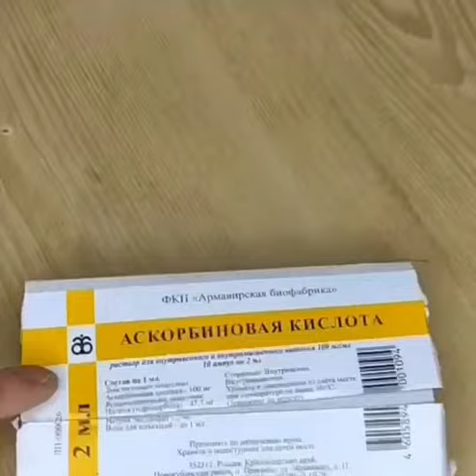Kiyimlardagi dog'larni oson ketkazish uchun